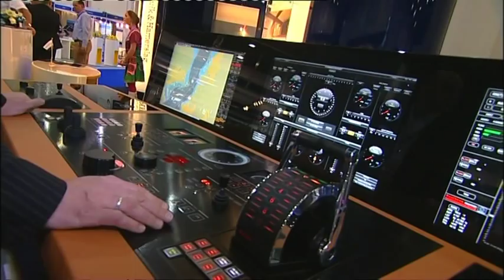Abu Dhabi Yacht Show 2009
The inaugural Abu Dhabi Yacht Show dedicated exclusively to super and mega yachts, took place at the Abu Dhabi National Exhibition Centre (ADNEC) from March 12-14, 2009, to overwhelming response from exhibitors and visitors.